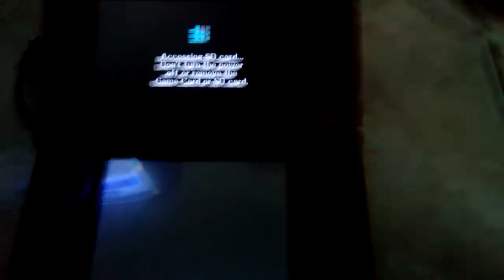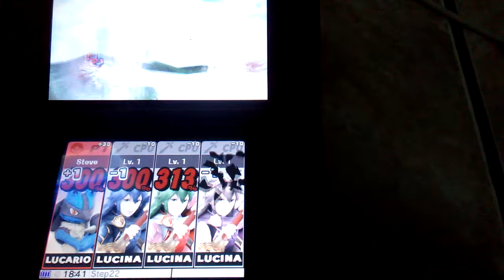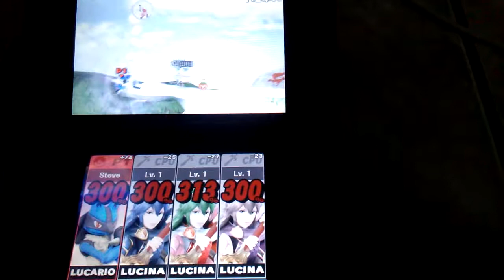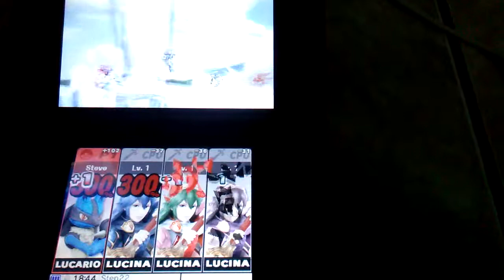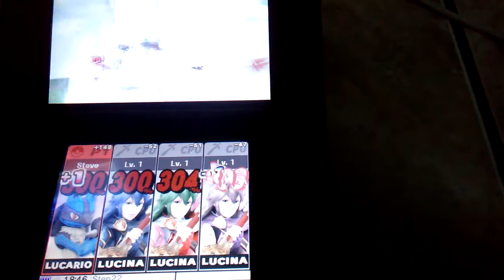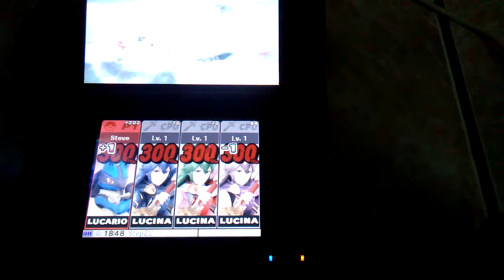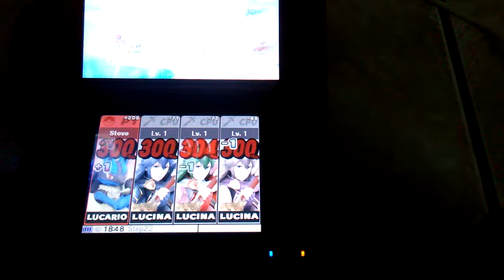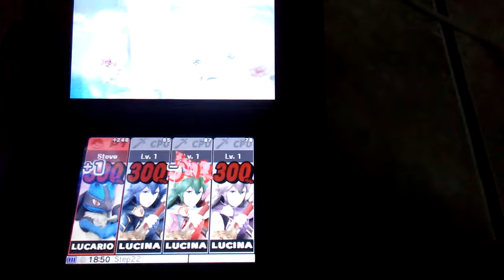SSB4: Lucina cries out in pain!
Lucario verses a squad of Lucina? An easy KO match.